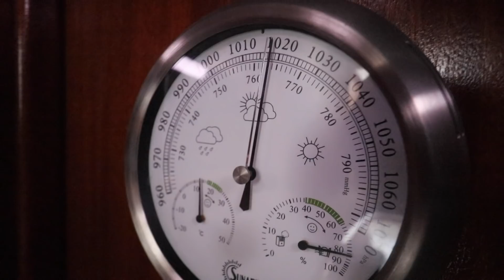RIDING OUT A STORM ON A SAILBOAT | MALTA MEGA-STORM 2019 | EP 135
On February 24, 2019, Malta experienced the strongest storm to hit the island since October 1982. There were hurricane force wind gusts of up to 82 MPH and maximum sustained winds of 60 miles an hour. We were on a sailboat tied town in a harbor riding out the storm on the sailboat. We got snow as well.

We are on a five-day sailing course and in addition, we are spending 10 days living as a family on a sailboat. It is a life-long dream of ours to live full time on a boat. This experience is the first step in achieving that goal of moving from full-time RV living to being a full-time sailboat family

🎓COURSES
WORLDTOWNING UNIVERSITY
Next class starts Fall 2019!

✈️ TRAVEL WITH US - Interested in going to Morocco with us? Fill out the form in the link below and we will send you details when they are ready.